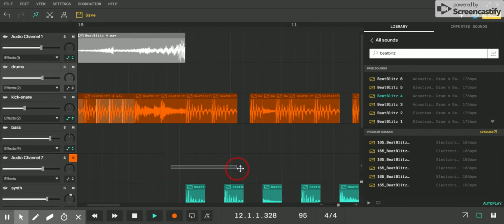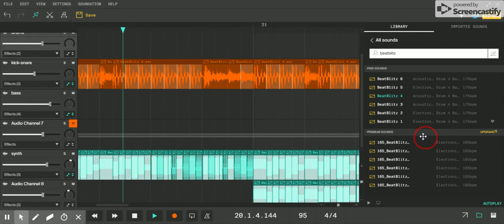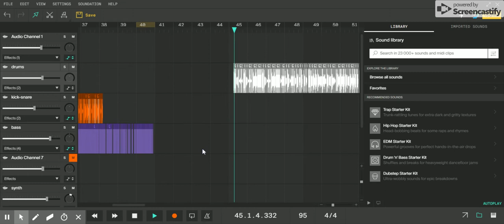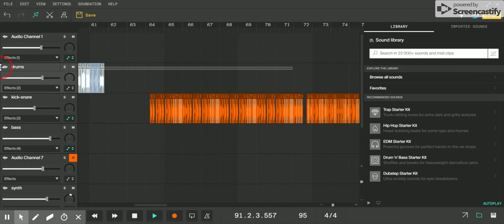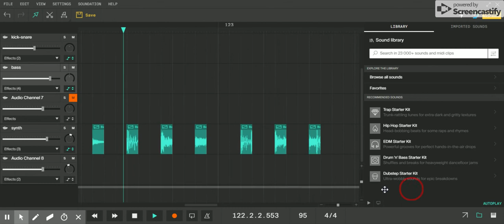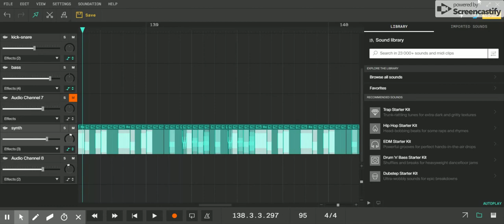Nega - one drum, three hours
higher quality recording of a song i did a while ago last year i think